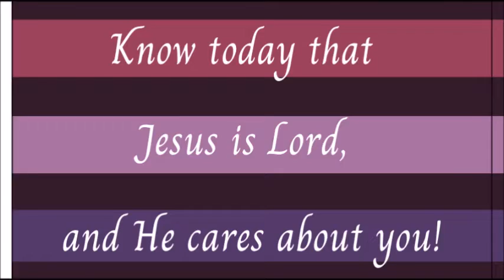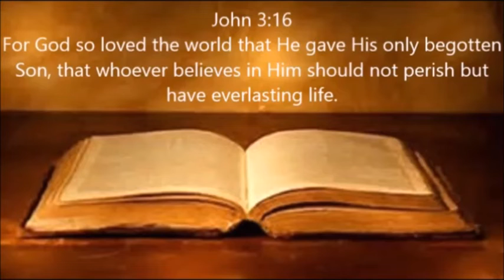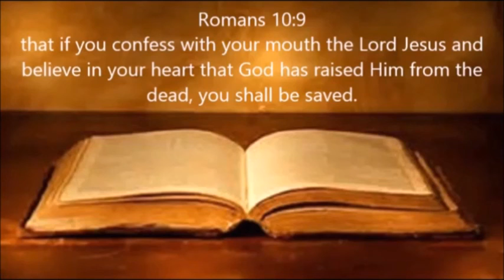The Glory!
Scripture Reference: John 11:40